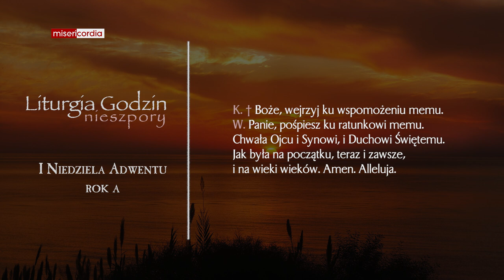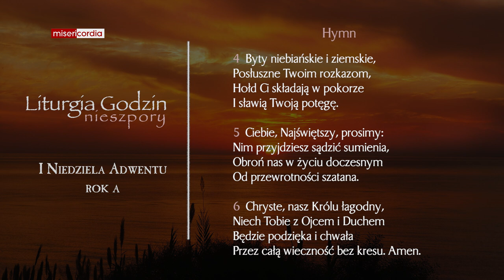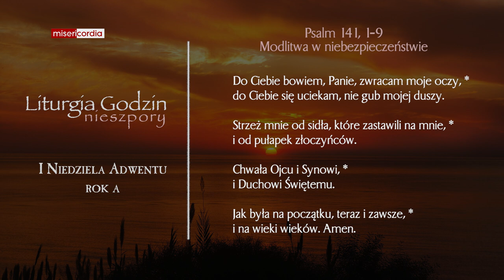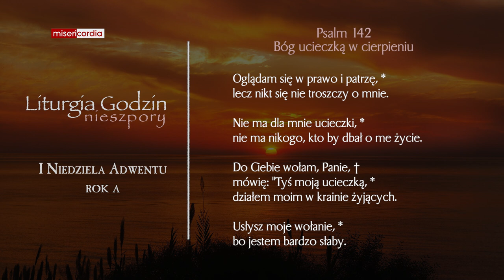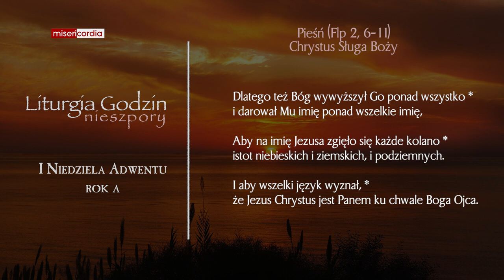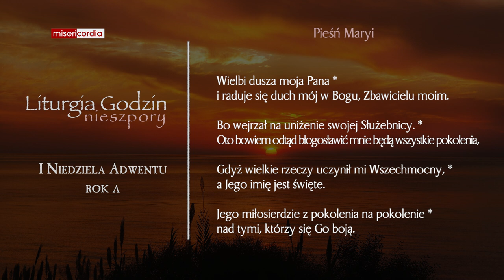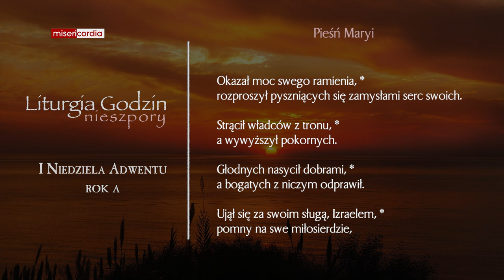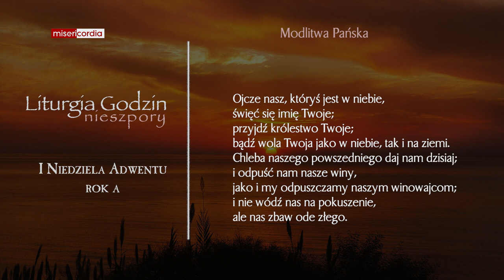Liturgia Godzin | I Nieszpory | I Niedziela Adwentu (rok A)